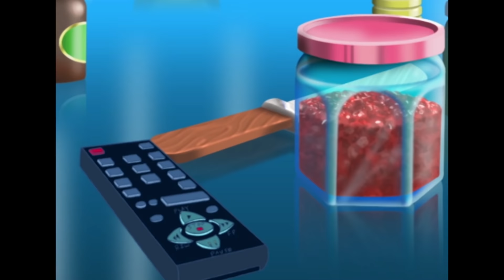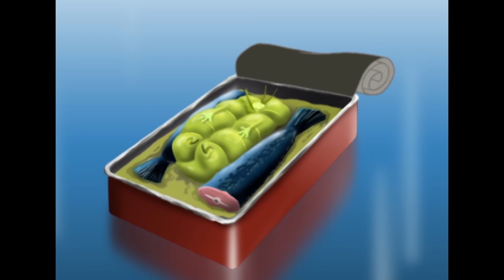Oggy and the Cockroaches - Perpetual Motion (s02e11) Full Episode in HD